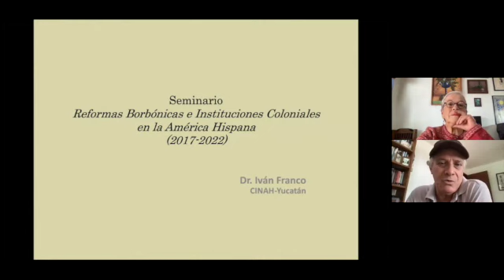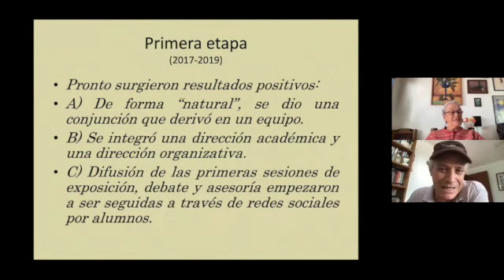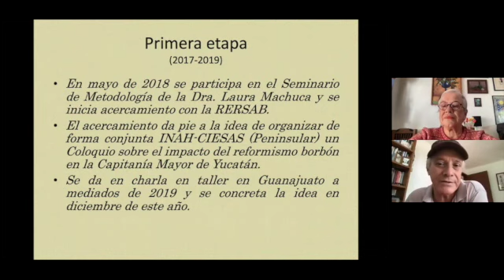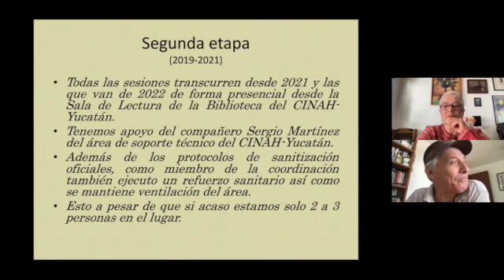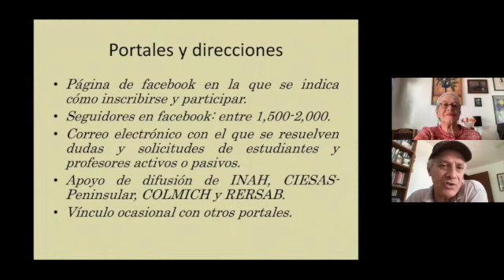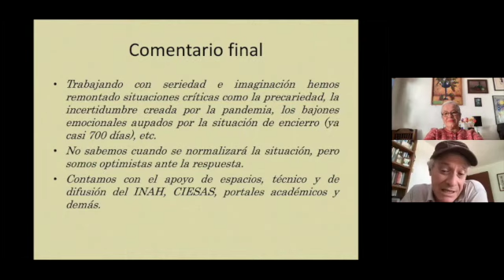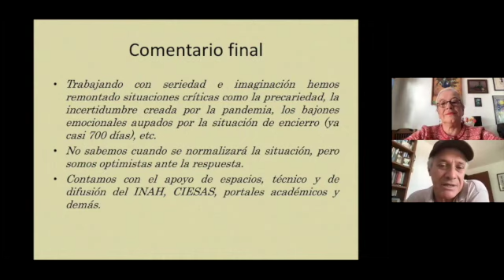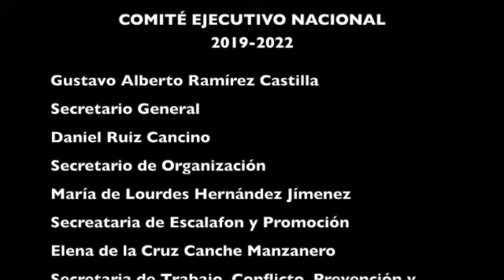Investigación en el INAH . Charla 75. Iván Franco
EL SEMINARIO DE REFORMAS BORBÓNICAS E INSTITUCIONES COLONIALES EN LA AMMÉRICA HISPÁNICA (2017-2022). ORIGEN Y SITUACIÓN ACTUAL.
 Las charlas sobre la investigación en el INAH es una respuesta al recorte presupuestal impuesto al INAH este 2020, el cual ha afectado de manera sustantiva al Instituto. La investigación, en todas sus áreas sufrió su aplicación directa, vulnerando los estudios en disciplinas como: paleontología, arqueología, historia, antropología, lingüística entre otras. Ante esta situación, los integrantes del Sindicato de Profesores de Investigación Científica y Docencia del INAH buscan dar testimonio de sus trabajos, cómo estos son afectados y cómo se perjudica a la sociedad